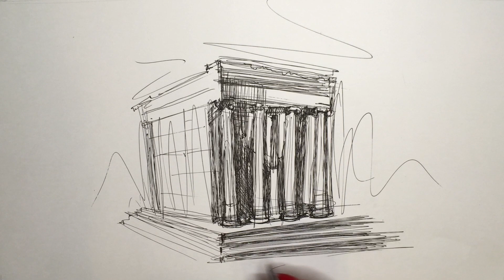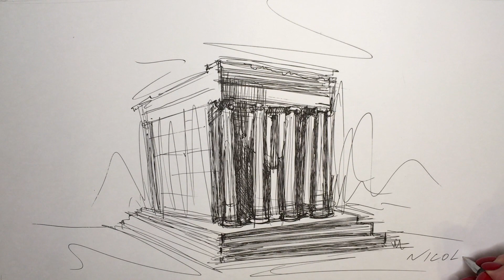[ASMR] TEMPLE OF NIKI APTEROS (GREECE) | Drawing pen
I draw famous architecture of different cities and countries.